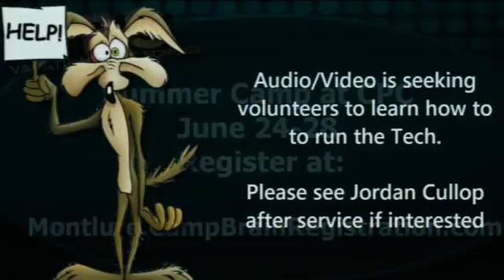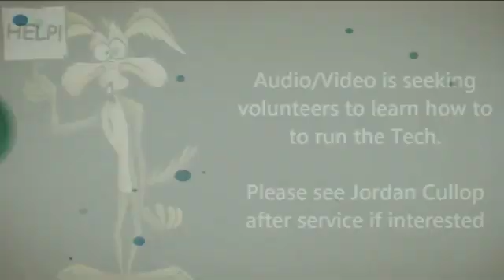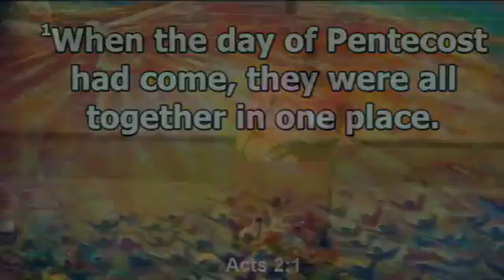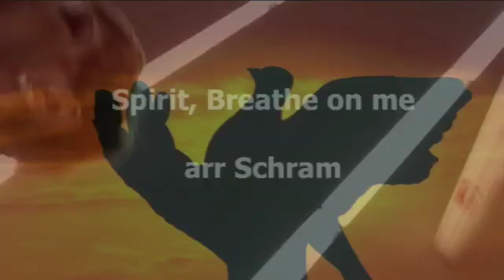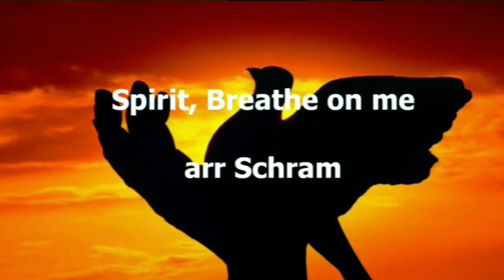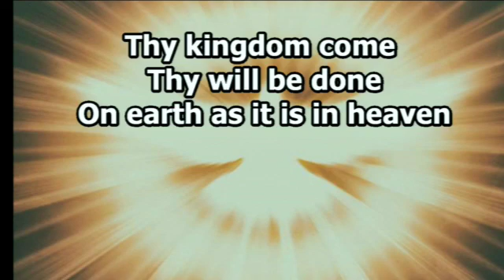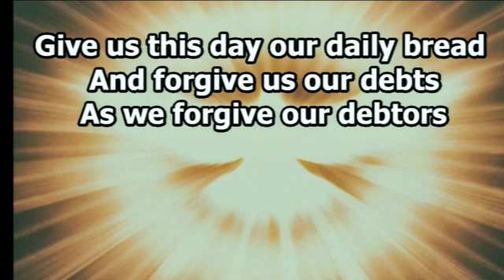6/9/2019 10:45 Service